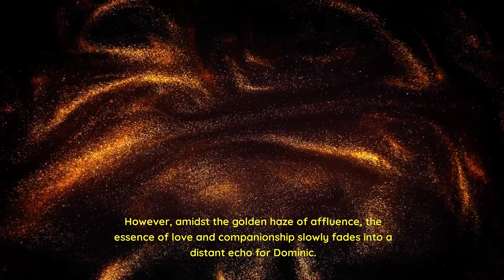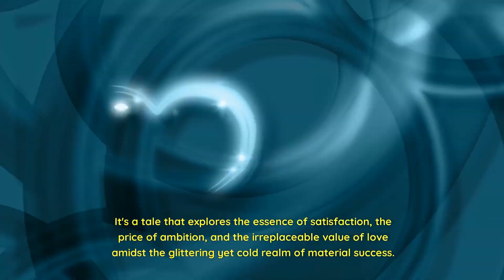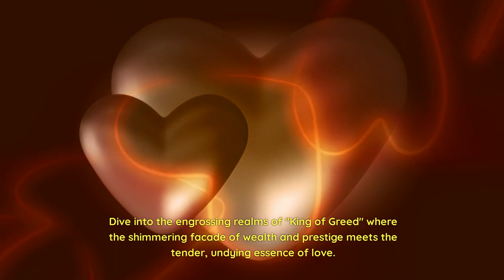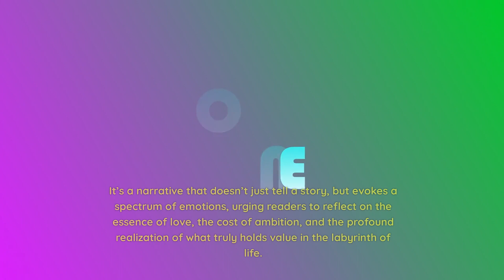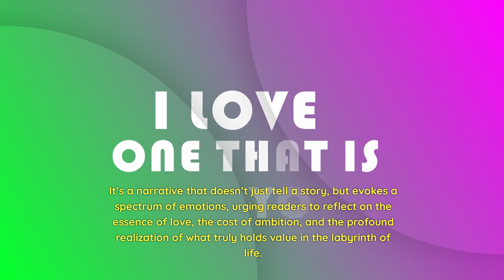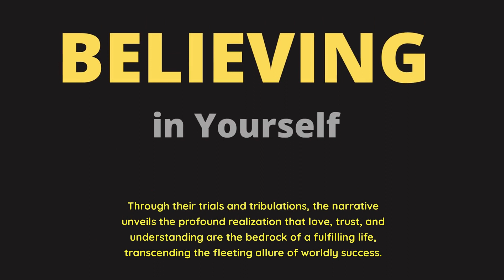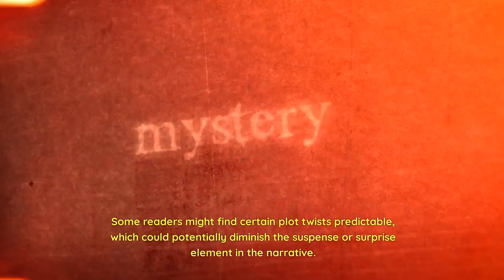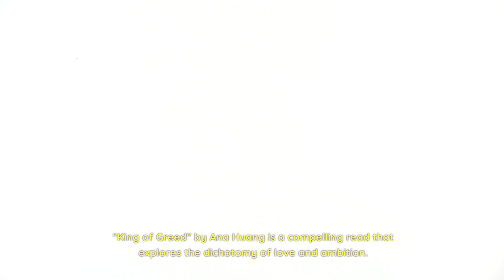King of Greed Book Review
Uncover the enthralling narrative of "King of Greed," the third spellbinding installment in Ana Huang's Kings of Sin series. Set against the backdrop of Wall Street's opulence, this tale delves into the life of Dominic Davenport, a self-made magnate, and his heart-wrenching journey of love, loss, and self-realization with his wife, Alessandra Davenport. As Dominic's relentless ambition drives a wedge between them, the narrative unfolds their tumultuous endeavor to rekindle the love that once bound them together.

In this review, traverse through the captivating storyline, realistic character dynamics, and the emotional depth that defines "King of Greed." Discover the complexities of love and ambition meticulously explored through the lens of Dominic and Alessandra's rollercoaster journey. The steamy romantic scenes, reflective themes, and the authentic, compelling dialogue make this narrative a riveting read.

Explore the pros and cons of diving into this emotional voyage that resonates with the profound realization of what truly holds value in life amidst the relentless pursuit of worldly desires. "King of Greed" is more than just a romantic tale; it's a narrative that prompts reflection on the essence of love, the cost of ambition, and the poignant journey towards self-discovery and contentment.

📖 Book: "King of Greed" by Ana Huang
👑 Series: Kings of Sin, #3
📚 Genre: Romance, Drama, Fiction